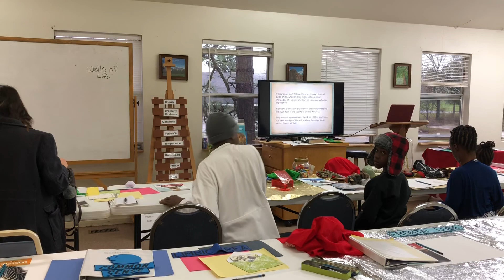Primitive Godliness part 3